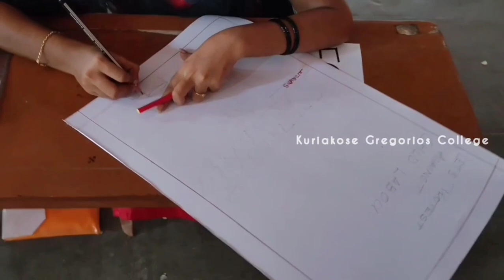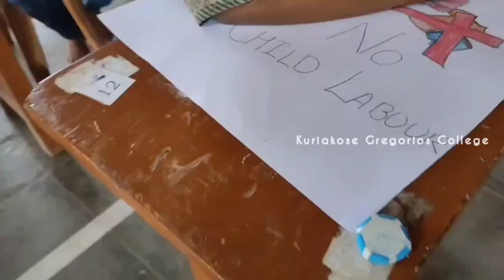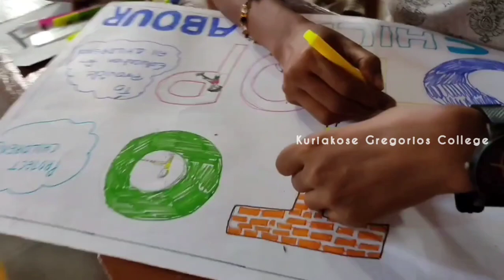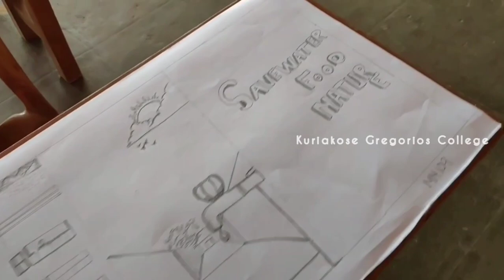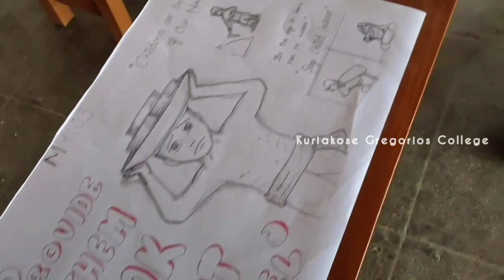"SAMANVAYA 2K21-22"....Arts Fest......@K.G College, Pampady.